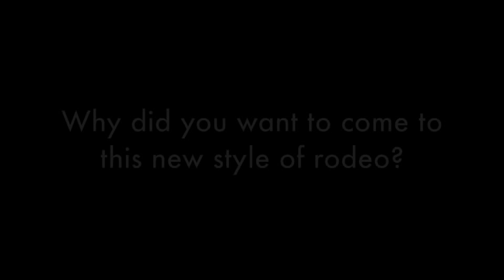Rodeo All-Star | Shane Hanchey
Shane Hanchey talks about Rodeo All-Star with Spin To Win Rodeo Magazine and Classic Ropes.